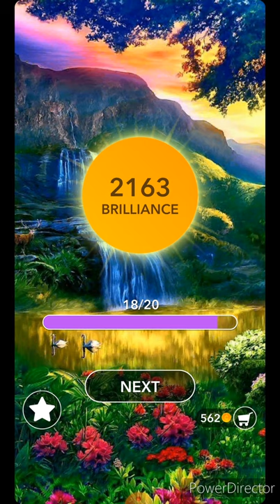Word Crossword Search - Level 51-70 | TUTORIAL | ANSWER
NEXT LEVEL

word crossword search level 51
crossword puzzle
crossword quest
crossword puzzle tagalog
crossword puzzle maker
crossword puzzle answers
crossword mysteries
crossword app
crossword animal
crossword answer
crossword android studio
crossword activity
crossword book
crossword clue
crossword challenge
crossword clues and answers
crossword cartoon
crossword construction
crossword crossword
crossword earn money
crossword english
crossword expert
crossword finder
crossword family
crossword for beginners
crossword fun
crossword generator
crossword game quiz
crossword game
crossword help
crossword hunt
crossword how to
crossword jam
crossword level
crossword music
crossword number
crossword online
crossword puzzle
crossword quiz
crossword quest
crossword quiz answers
crossword rank
crossword solver app
crossword solver
crosswords
crossword stream
crossword tips
crossword tutorial
crossword tournament
crossword tour
crossword users helpers
crossword game unity
crossword word
crossword word game
crossword word finder
word crossword